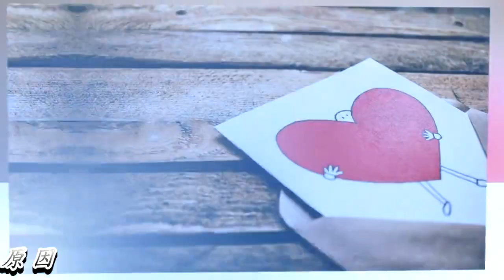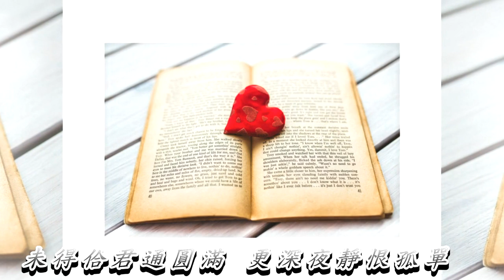長宵自嘆 陳芬蘭